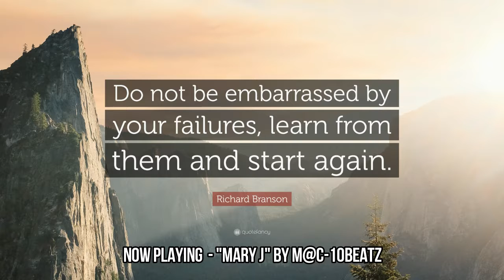Kodak Black Type Beat | Hip Hop Beat Instrumental 2018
Video Credit: The Boondocks Season 4 Episode9 – "Stinkmeaner Begun the Clone Wars Has"

What up family!!! M@C-10Beatz here with another snippet from my beat stash!!! Here's a brand new kodak black type beat featuring The Boondocks!!! Check out the full episode it's HILARIOUS!!! More videos coming soon!

M@C-10Beatz is an up and coming producer who specializes in beats that sound like kodak black type beats.

kodak black type beats
kodak black type beat 2018
kodak black type beats 2018
type beat
type beats
kodak black
kodak black instrumental
kodak black type instrumental
hip hop
trap
hip hop beat
trap beat
hip hop beats
trap beats
the boondocks
granddad
robert freeman
stinkmeaner